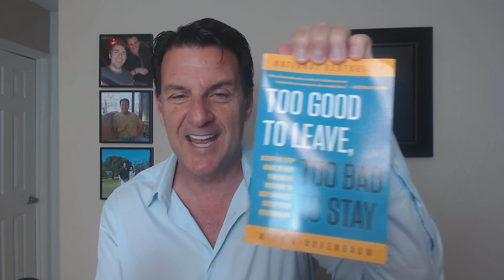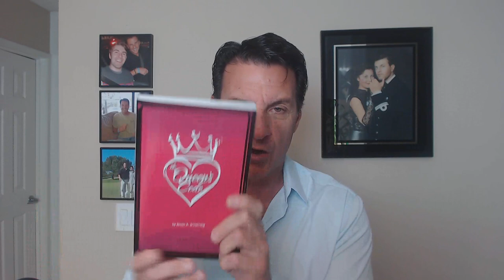3 Ways To Know You're In The Right Relationship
Have you ever been in a relationship and you were constantly analyzing it wondering when is it going to get better?

All that analyzing didn't change anything, did it?

Maybe because you don't know what the right relationship looks like and this is very common for women because many women see relationships up in the cloud... instead of at the ground level.

In today's video, we are going to explore the DEEPER conversation of what the right relationship looks like and how to know if you're with the right guy.

Let's talk about... 3 Ways To Know You're In The Right Relationship